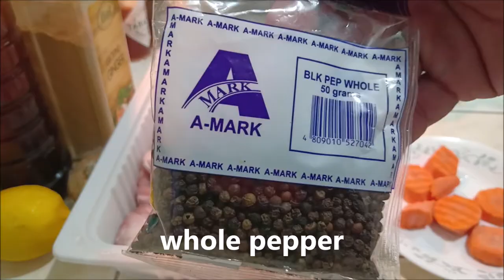HOW TO MAKE SWEET AND SPICY SPARE RIBS - QUICK AND EASY RECIPE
Mga Kabalen, I will show you how to cook sweet and spicy spare ribs, it is so quick and easy recipe to prepare.

Ingredients that you'll need
1 1/2 kg spare ribs
carrots
lemongrass
1 1/2 bulb of garlic
whole pepper
basil leaves
tabasco
soda
Worcestershire sauce
sweet spicy sauce
paprika
ground ginger
soy sauce
oyster sauce
1 lemon
1 white onion

I hope you enjoy watching & happy cooking! :)

Would love to hear your comments & suggestions down below